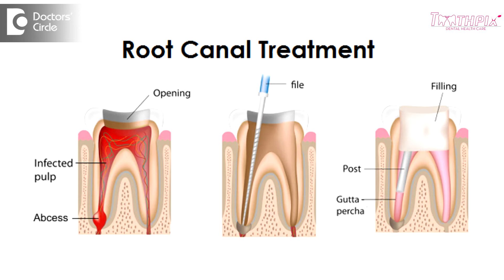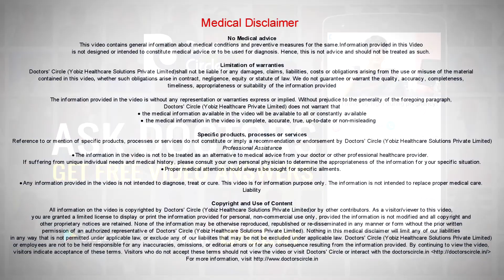If tooth is asymptomatic then why Root Canal Treatment is advised sometime? - Dr. Aniruddha KB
Sometimes when the decay has been prolonged  or when the patient has neglected the tooth for too long, then what happens  is the tooth will have a decay in it, it will have a  huge hole in it, but it will be asymptomatic. When this is asymptomatic it doesn’t mean that the tooth is healthy. Generally inside the tooth, the nerves the blood supply to the tooth and other things would have already been necrotised, meaning it would have been dead onside or tooth inside. So in such cases we would need root canal treatment to prolong the life of the tooth. We will have to remove the infection inside  in chronic conditions and the  second thing is what we call as intentional root  canal  treatment, if  a doctor suspects an exposure of the pulp, for example while giving a crown or doing an aesthetic procedure or trimming the tooth and you realise that the pulp is going to be very close to the tooth surface or the dentine so that there is a lot of cutting involved of the tooth and in such cases a doctor generally recommends root canal treatment on an asymptomatic tooth. The other thing is called as intentional root canal treatment. Intentional root  canal treatment is done when a  dentist  suspects an exposure of the pulp, for example while we prepare the tooth, if the pulp is very close to the dentine or if the pulp is going to  get infected  over a period of time or if it is going to reduce the quality of tooth then intentional root  canal  treatment is done when the tooth is not symptomatic. So to do a root canal treatment, there are multiple reasons. An asymptomatic tooth can also go for a root canal treatment if it has got a chronic infection or it requires an intentional root canal  treatment. So it depends on the diagnosis and it depends upon the treatment plan of the patient.